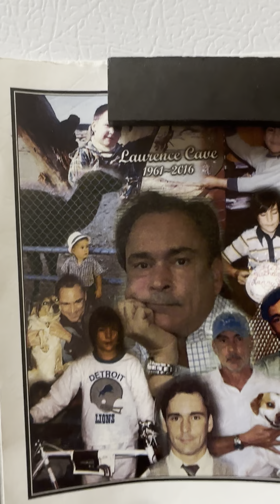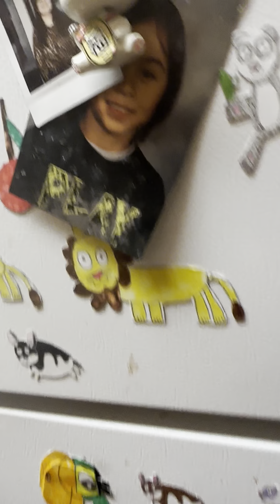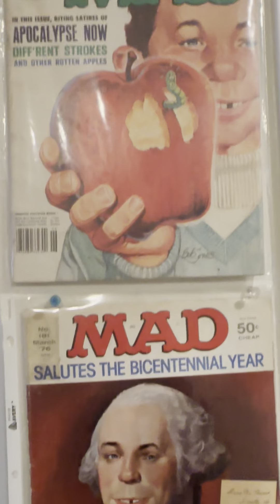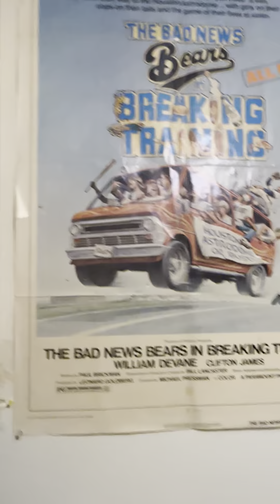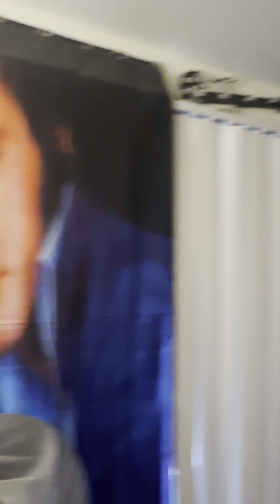Typical day of pa and Zach in the apartment 2023 March